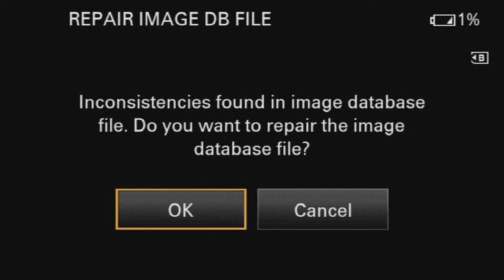GPCET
1st Graduation Day Live